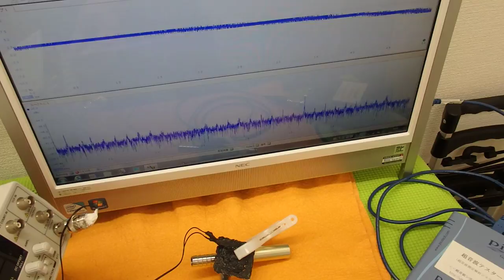オリジナル超音波実験 （超音波システム研究所 ultrasonic-labo）